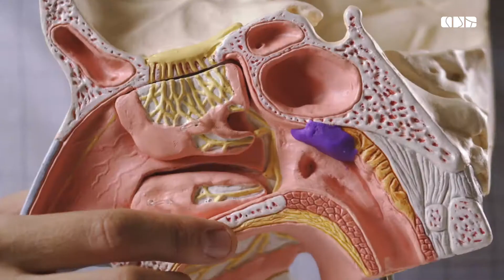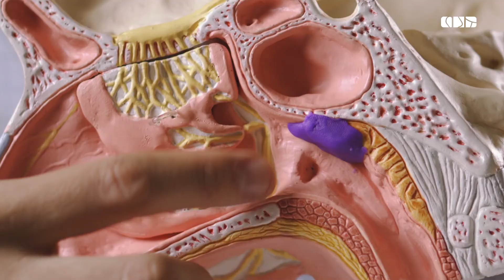Tudo sobre Amígdalas e Adenoide | Episodio 09 - Carne esponjosa pode voltar?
“Ouvi dizer que a carne esponjosa volta mesmo fazendo cirurgia”. No penúltimo vídeo venho explicar se isso que é dito é verdade, ou não. E para que os pais não pensem que fazer a cirurgia não adianta.

🔝 Sobre a Séria Adenoides e Amígdalas

Convido você pra acompanhar e assistir a websérie TUDO SOBRE AMÍGDALA E ADENÓIDE. Uma série de 10 vídeos feito com muito carinho, explicando tudo pra você! Fique de olho e confira!